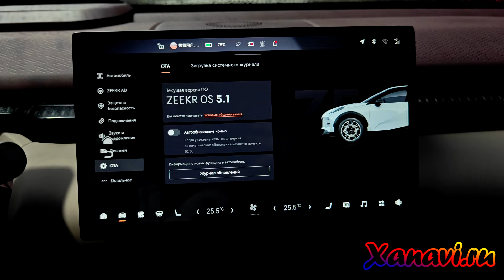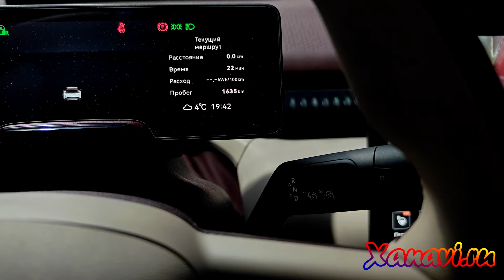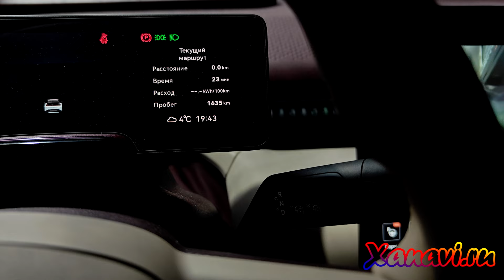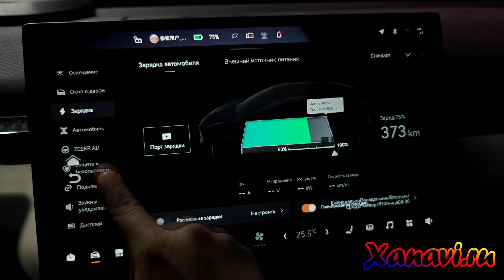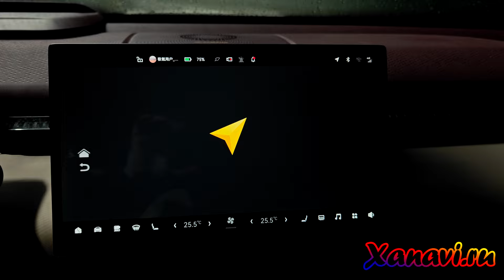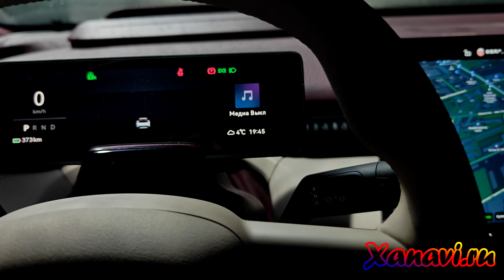Zeekr X - 5.1. Русификация приборной панели, блока кругового обзора, мультимедиа, приложения, нави.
Zeekr X -  5.1 - русский язык, в приборке и мультимедиа, часы, приложения (Яндекс, Ютуб...) + интернет и телематика.
Адаптировали китайский автомобиль для использования в России.
Китайский премиальный электромобиль Zeekr от концерна GEELY, в последнее время очень часто стал приобретаться покупателями из России и ближайших стран.
Очередная версия ОС довольна легко поддалась нашей русификации, все клиенты, которые раннее прошивались у нас на ранних версиях могут приехать к нам на русификацию 5.1 после обновления ОС

Нам нужно было максимально быстро устранить неудобства который вызвал этот автомобиль:
- установили русский язык, качественный перевод с заменой шрифта на приборной панели, блоке мультимедиа. (НАШ ЭКСКЛЮЗИВ!)
- перевели меню кругового обзора на русский язык. (НАШ ЭКСКЛЮЗИВ)
- установили так необходимые в России Yandex, YouTube, TV, Media Player и многое другое
- разобрали автомобиль и подключили Sim для использования в РФ
- выставили часы с местным временем (до этого по умолчанию китайское)
- в машине появился 4G
- скачали и установили мобильное приложение для комфортного управления с телефона автомобилем. Стали доступны:
- состояние автомобиля.
- управление климатом и печкой
- включение подогрева
- управление зарядкой
- местоположение
- парковка
- телефон стал центральным замком, особенно необходимо тем клиентам у кого есть только карта и нет ключа.

Работы проводились сотрудниками Xanavi.ru в Санкт-Петербурге.
🌍 В настоящее время, мы представлены в следующих локациях:
Санкт-Петербург (головной офис)
Москва (5 точек в разных районах)
Краснодар
Челябинск
Екатеринбург
Новосибирск
Саратов
Брянск
Хабаровск
Пятигорск
Ростов-На-Дону
Пермь
Красноярск
Воронеж

🇧🇾 Беларусь - Минск
🇰🇬 Киргизия - Бишкек
🇰🇿 Казахстан - Алма-Аты

Возможно оказание услуги на выезде, при условии что клиентов несколько!
Xanavi.ru